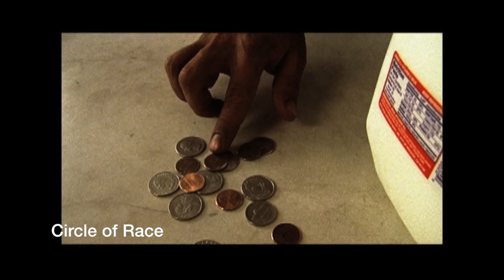Kai Kuna Acting Reel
Kai Kuna is represented by Spectrum Talent Agency.

This reel is missing a clip from "It's always sunny in Philadelphia" and another episode of Harry's Law.